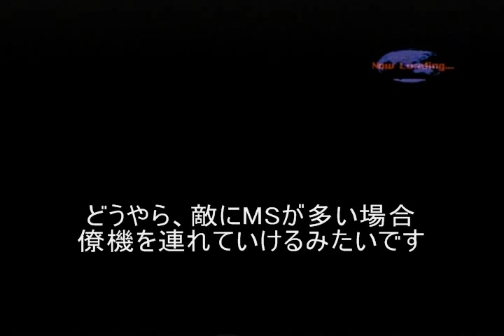機動戦士ガンダムターゲットインサイトプレイ動画ジオンサイドNo15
プレイ動画のNo15です
今回もグフカスタムが動きます。
そして、ヒート剣が真っ赤に燃え盛ります、メッチャ燃え盛ります